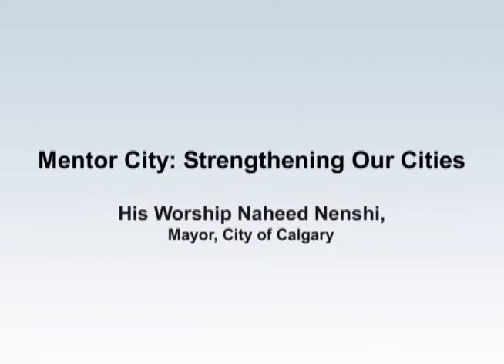Calgary Mayor Naheed Nenshi on Mentoring Skilled Immigrants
At the 2011 ALLIES Mentoring Conference, Calgary Mayor Naheed Nenshi shared his views on the importance of mentoring as an effective tool to assist skilled immigrants in finding employment by providing a story of a mentoring relationship he was personally involved in.

What makes Canada successful 0:29
How we help all Canadians succeed 7:00
Policy changes for successful integration 9:10
Working at the human level 9:50
Benefits of mentoring 13:30